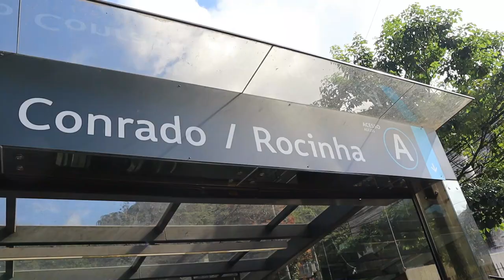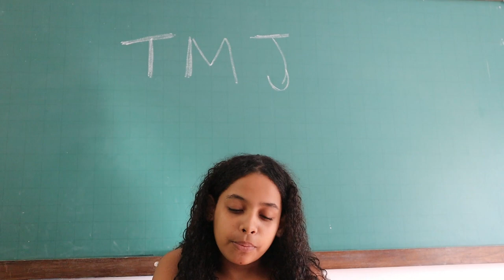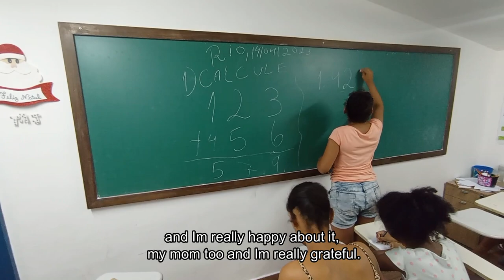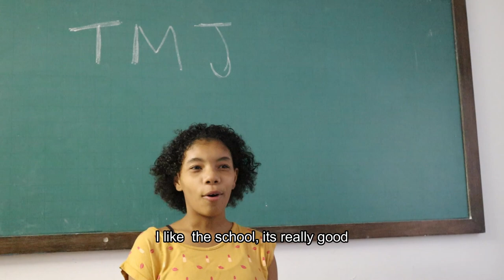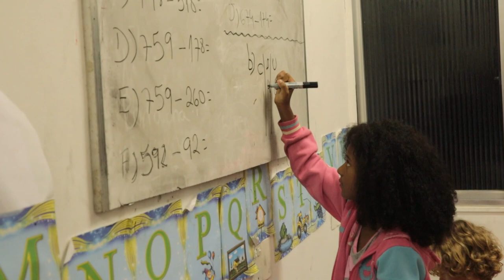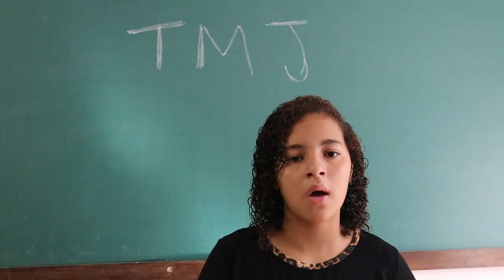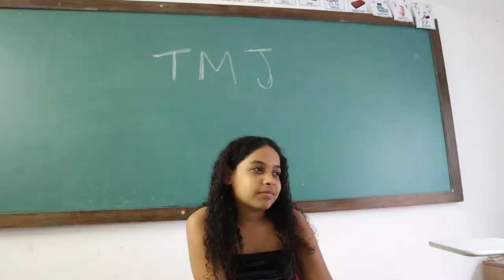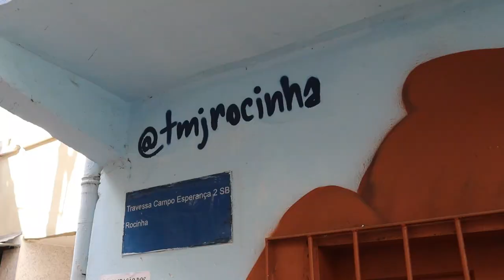Tamo Junto (Documentary) | Life in a favela: Beyond everything you know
Me and two other international students (Helen Ziegler and Hugo Mirtain) had made a documentary for the course Brazilian Culture (taught by Prof. Luís Nachbin) during our exchange semester at PUC-Rio (2023.1). We filmed at TMJ Rocinha.

Our documentary shows a reality of the life of people in a favela. It is a powerful reminder that regardless of socio-economic backgrounds, all lives matter and everyone deserves equal opportunities to thrive and succeed. There is violence in Rio de Janeiro and Brazil, but it is important to never forget that most people are good, hardworking and honest.

Our video is in Portuguese with English subtitles.